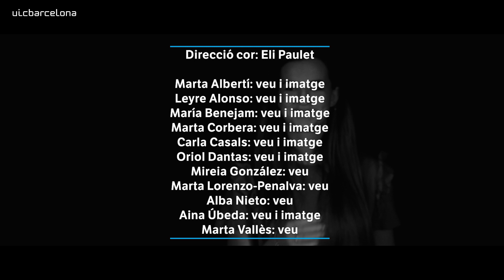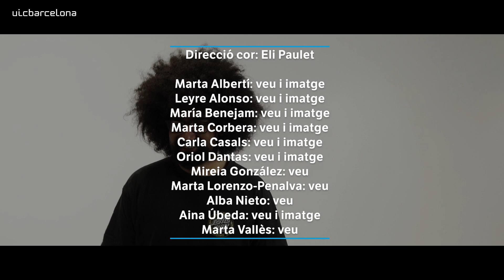El grup de cor del campus Sant Cugat presenta:Bohemian Rhapsody - Queen | UIC Barcelona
El grup de cor del campus Sant Cugat presenta: Bohemian Rhapsody - Queen

Direcció cor: Eli Paulet